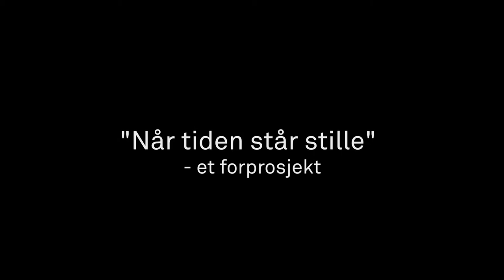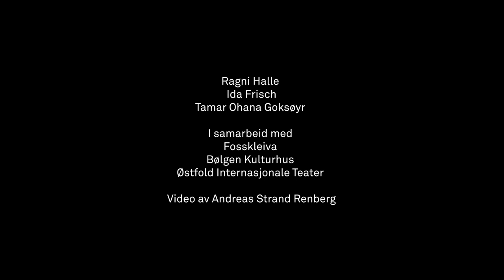Når tiden står stille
Trailer fra arbeidsvisning i Fredrikstad 2021

Av og med:
Tamar Ohana Goksøyr
Ida Frisch
Ragni Halle

Støttet av:
Norsk Kulturråd
Østfold Internasjonale Teater

Film:
Andreas Strand Reneberg